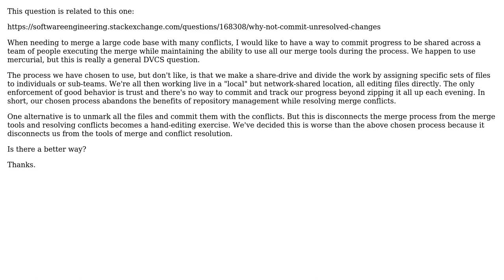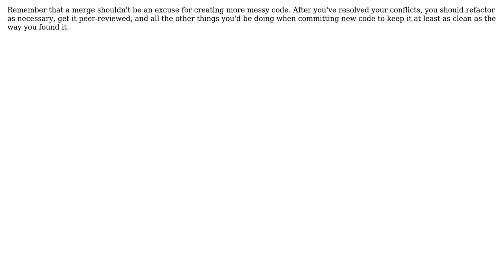Software Engineering: Dividing up the work of a large code merge among multiple people?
With thanks & praise to God, and with thanks to the many people who have made this project possible! | Content (except music & images) licensed under CC BY-SA | Music | Images & others | With thanks to user PaulRuby user Ben Cottrell and the Stack Exchange Network Trademarks are property of their respective owners. You are responsible for your own actions.